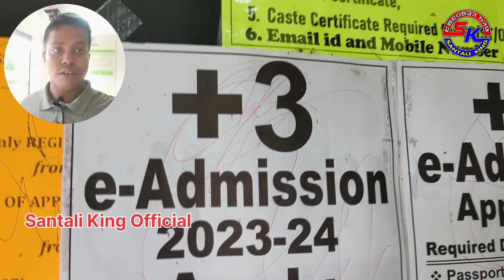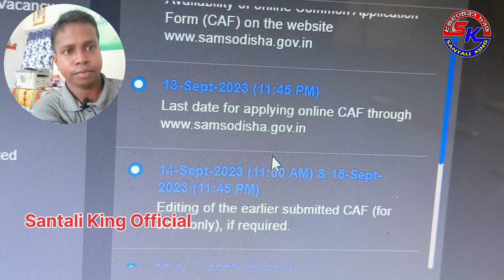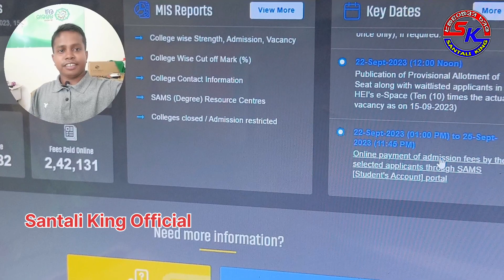Plus 3 admission 2023 | Plus 3 admission 2nd Phase 2023 | Last Date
Plus 3 admission 2023 | Plus 3 admission 2nd Phase 2023 | Last Date Soon | ‎@SantaliKingOfficial

In this video I have used this YouTube music,